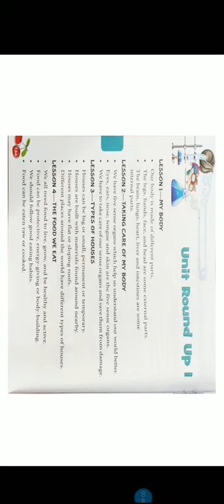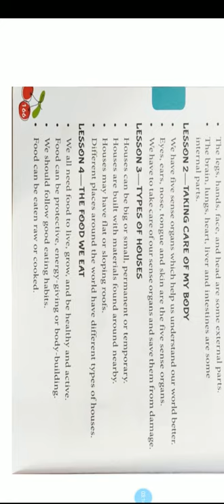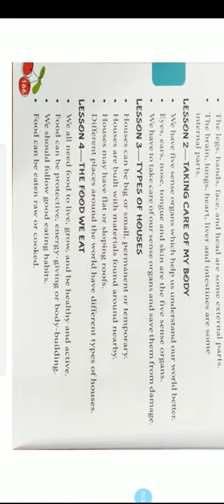Std:2, EVS: Unit Round Up 1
Shaikh Sumaiya